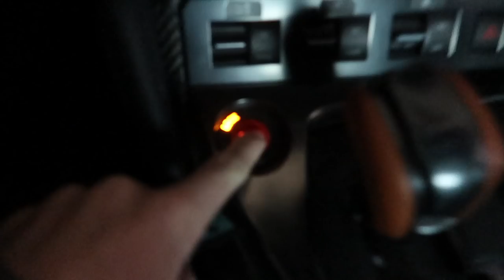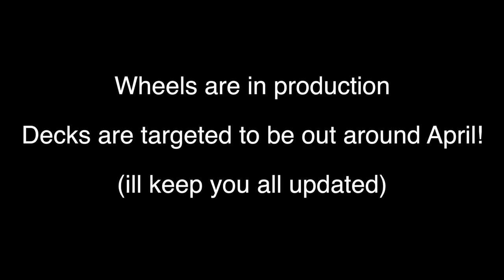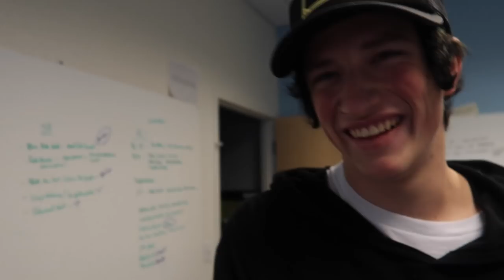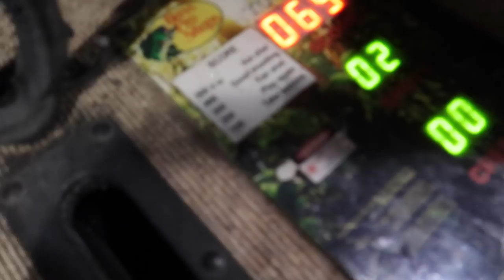IT'S FINALLY DONE! (SCOOTER COLOR REVEAL)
I am SOOOO excited and stoked to show you the Color REVEAL of my Signature Scooter Deck and a little bit of the wheels!! Something I've dreamed of for years... ALSO this is just the Color... still working on the Graphics for the Deck! i can't wait for this to be done and also get back on my scooter when my ankle is healed!